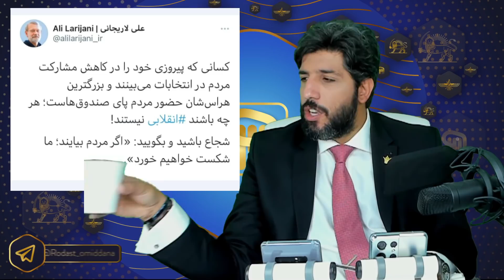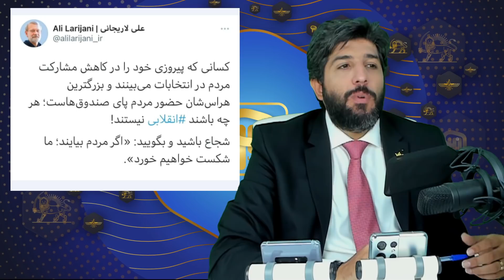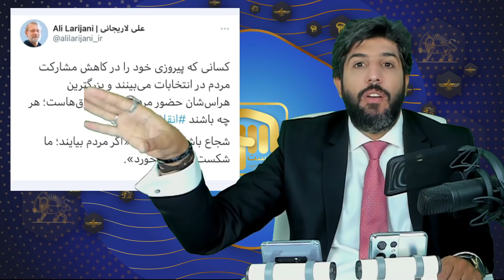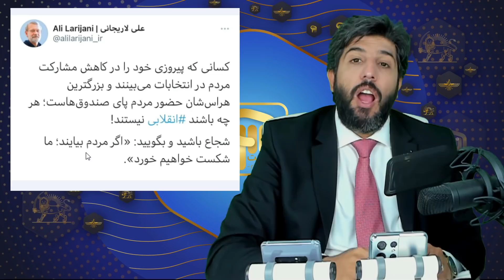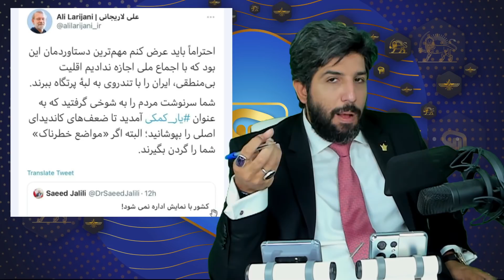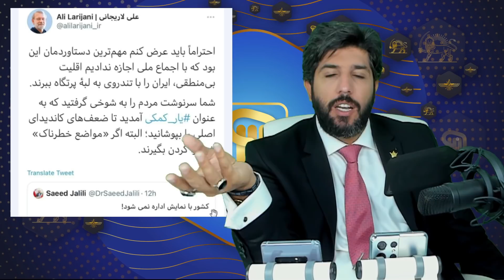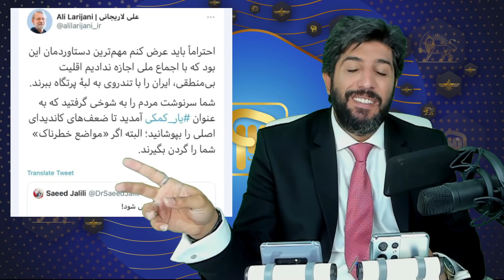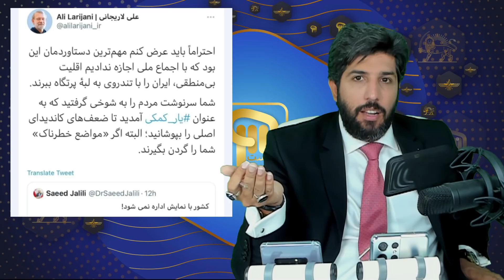پاسخ امید دانا به دو توییت حمله علی لاریجانی به جلیلی و بحث مشارکت حداکثری